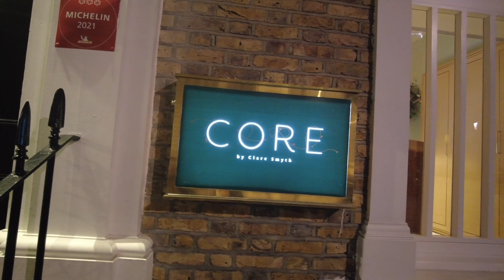LONDRES 2022 - PASSEANDO E COMENDO - PARTE 2 - BELEZA DOS SEUS OLHOS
00:00
01:10 Core by Clare Smyth
09:56 GLORIA BIG MAMMA
13:23 WESTMINSTER ABBEY
15:20 BUCKINGHAM PALACE
17:30 EL&N CAFE